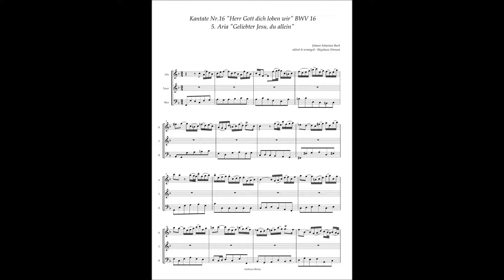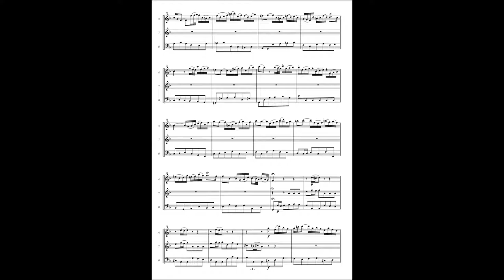Johann Sebastian Bach, Cantata No 16 / 5 Aria "Geliebter Jesu, du allein"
Johann Sebastian Bach, Cantata No.16 "Herr Gott dich loben wir" BWV 16